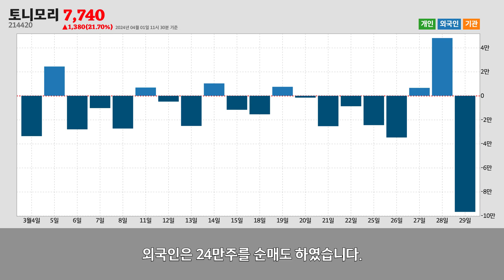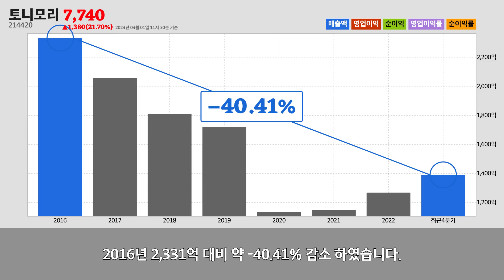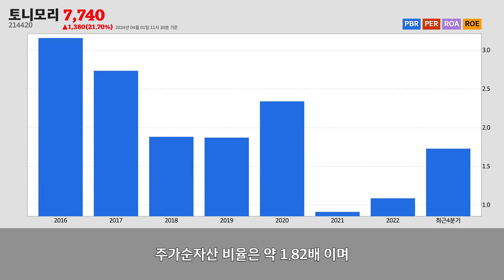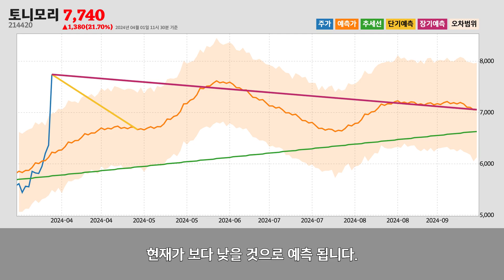토니모리주가분석(214420) 2024년 04월 01일기준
토니모리는 서울특별시 서초구에 위치한
기타 화학제품 제조업업체 입니다.
토니모리는 2024년 04월 01일 오전 11시 30분 현재